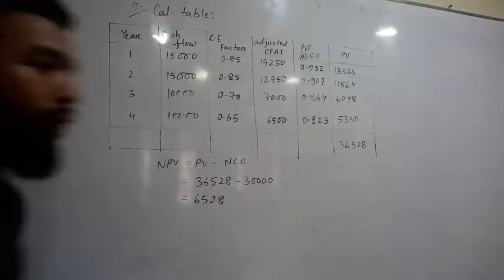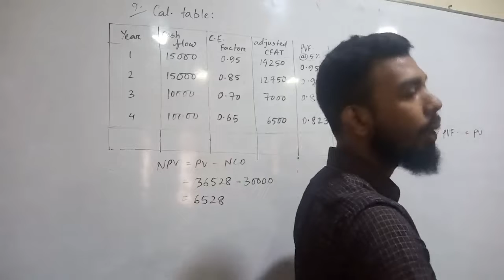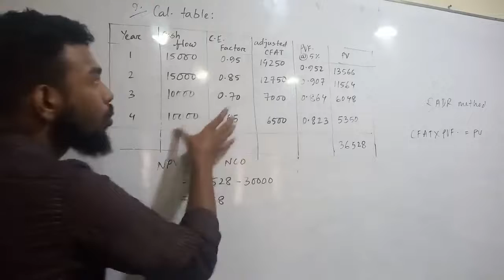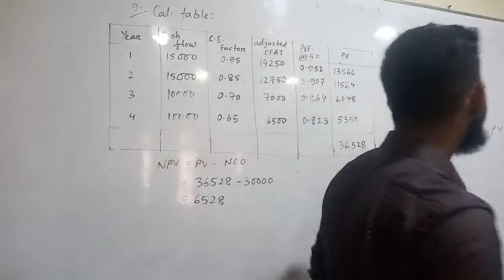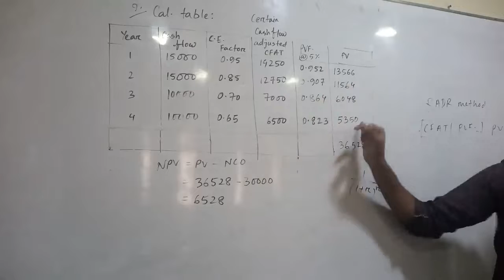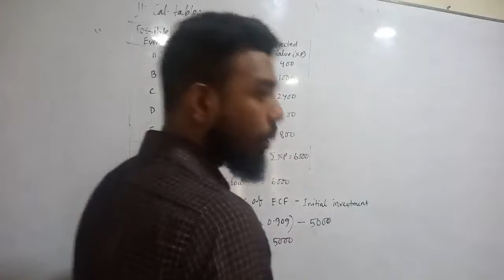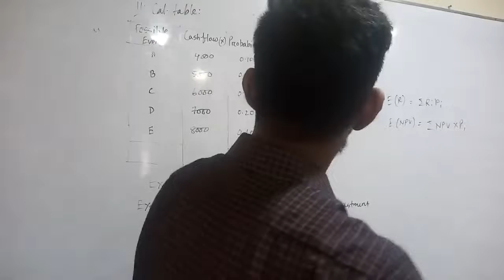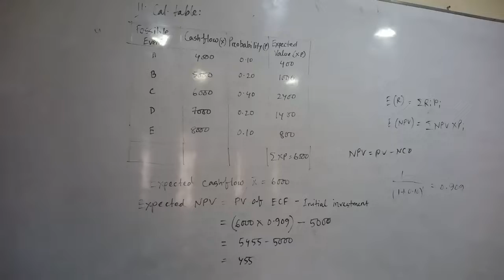Financial Management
Date: 18/07/2022
6th Semester
Conducted by Samiul Hoque